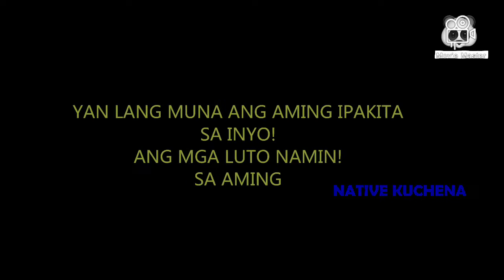Native Kushena #2 | Sweet & Sour Eel | Shrimp | Lechon Kawali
Ang lutong ito ay sarili naming PARAAN na SANGKAP! Sa aming NATIVE KUCHENA! Panoorin nyo po ito! Kung paano to namin lulutuin!

Salamat po! At ingat kato lagi!!!